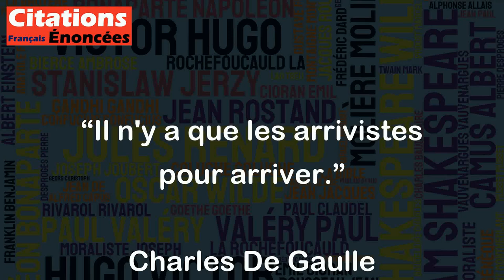Il n'y a que les arrivistes pour arriver. - Charles De Gaulle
Cette citation de Charles De Gaulle signifie que seuls les opportunistes et les ambitieux réussissent à atteindre leurs objectifs, en travaillant dur et en utilisant toutes les opportunités qui se présentent à eux. Selon De Gaulle, les personnes qui réussissent sont celles qui ont une vision claire de leurs objectifs, qui sont prêtes à faire des sacrifices pour les atteindre, qui sont ambitieuses et qui ont foi en leur propre capacité à réussir. Il semble donc que De Gaulle valorisait l'ambition et le travail acharné dans la poursuite des réalisations personnelles et professionnelles.